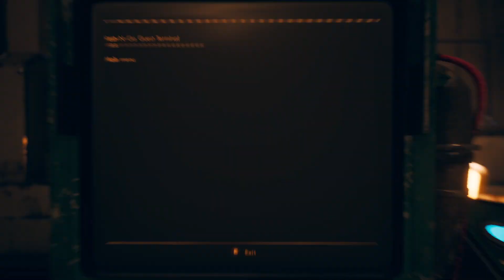PART 4 - GROUNDBREAKER - The Outer Worlds:Spacer’s Choice Edition Walkthrough Gameplay No Commentary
THE OUTER WORLDS: SAPCER'S CHOICE EDITION

The Outer Worlds: Spacer’s Choice Edition is the ultimate way to play the award-winning RPG from Obsidian Entertainment and Private Division.
Players who already have The Outer Worlds and its associated DLC, Murder on Eridanos and Peril on Gorgon, on the Epic Games Store can upgrade to The Outer Worlds: Spacer’s Choice Edition for a reduced purchase price.* To enable the upgrade purchasing option, players must be signed into the same Epic Games Account they used to purchase the base game and its associated DLC.
You’ve tried the rest, now come back for the best! The Outer Worlds: Spacer’s Choice Edition includes the base game and all add-on content as the definitive way to play the beloved RPG from Obsidian Entertainment. This remastered masterpiece is optimized to be the absolute best version of The Outer Worlds… even if you choose to play this critically acclaimed RPG as the absolute worst version of your character.
Lost in transit while on a colonist ship bound for the edge of the galaxy, you awake decades later only to find yourself in the midst of a deep conspiracy threatening to destroy the colony. Explore the various planets and locations of Halcyon, including the mysterious Gorgon Asteroid and the delightful distilleries of Eridanos. As you encounter various factions, all vying for power, the character you decide to become will determine how this player-driven story unfolds.
In the corporate equation for the colony, you are the unplanned variable.